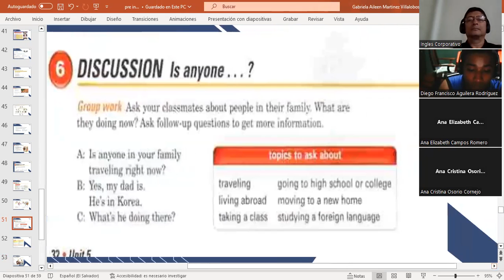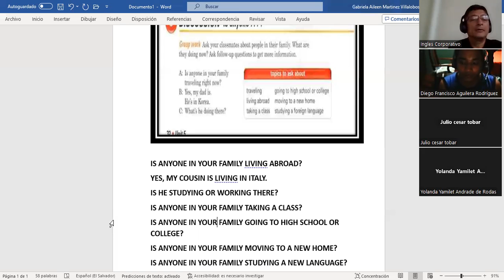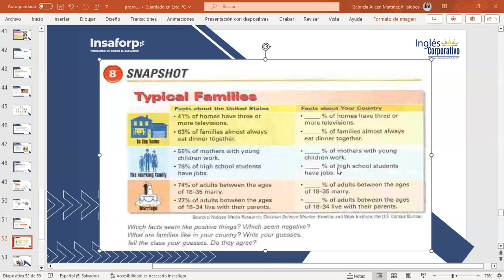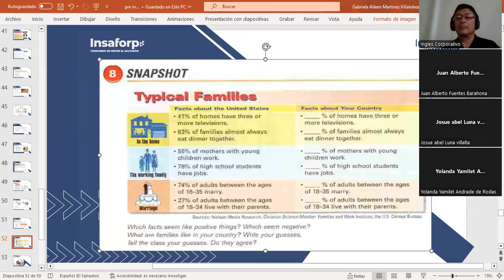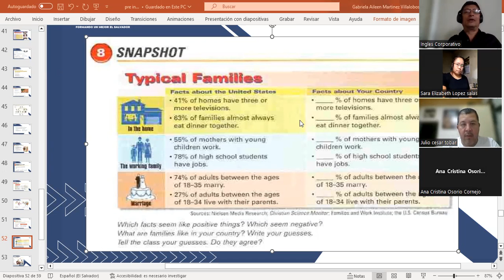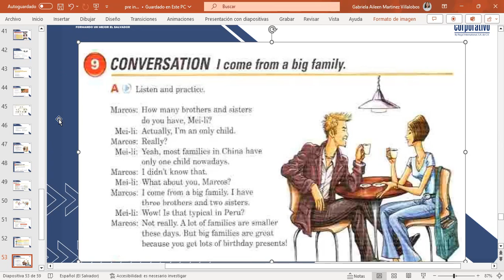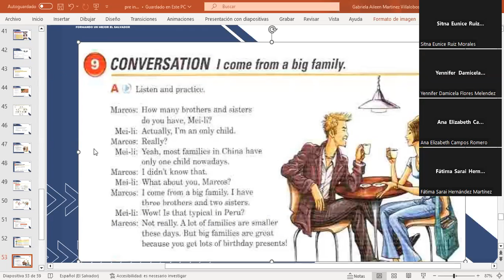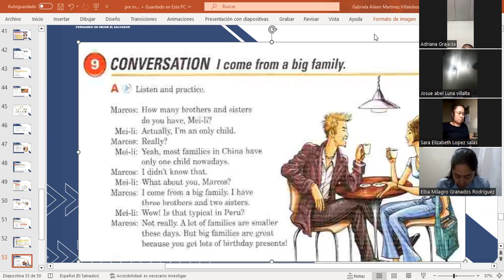CLASS 15-20-09/2023-FI-REGAL-76-MARTINEZ DE LEON-I COME FROM A BIG FAMILY